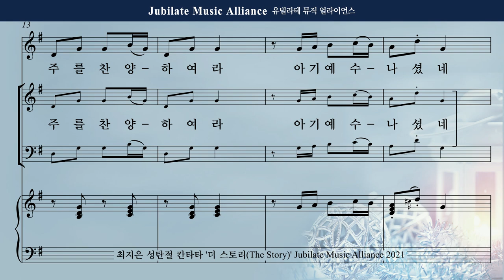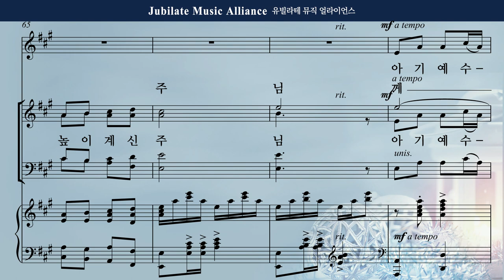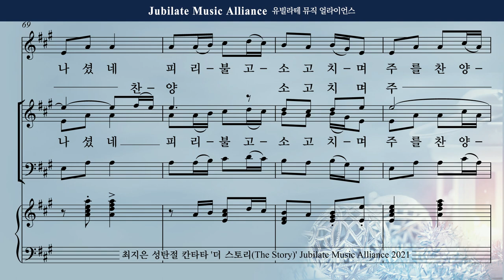[성탄절 칸타타] 최지은 - 더 스토리 (The Story) 5. 기쁨의 캐롤 Soprano (녹음 ver.)